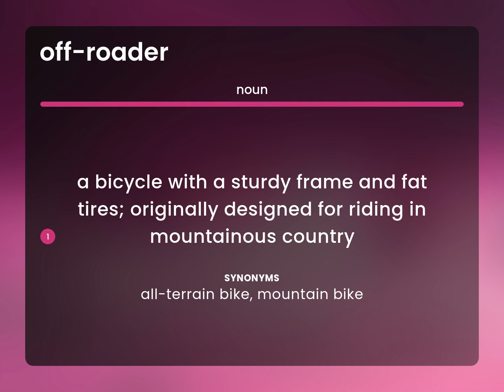Off-roader • definition of OFF-ROADER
Meaning of OFF-ROADER

Susan Miller (2023, April 24.) What does Off-roader mean?